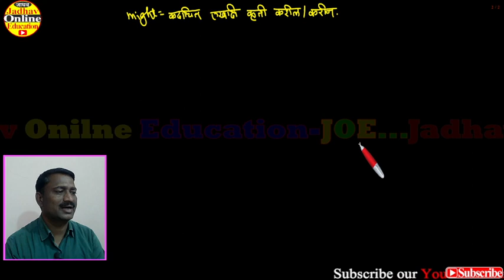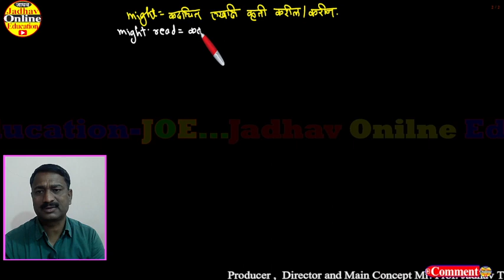इंग्रजी बोलायला शिका मराठीतून सोप्या पद्धतीने might चे उपयोग | Speak English through Marathi P-21